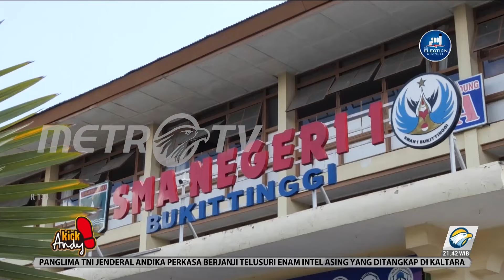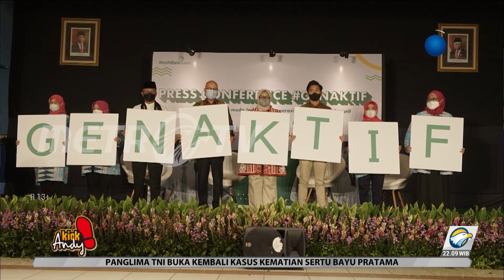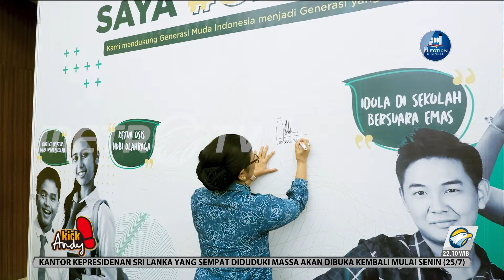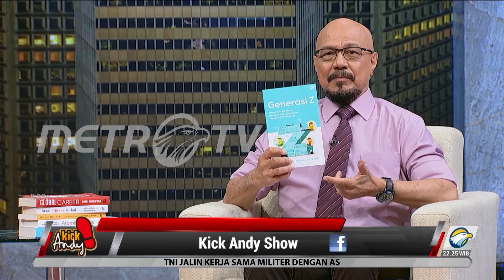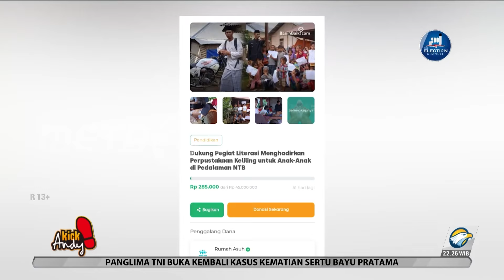Kick Andy - Generasi Sehat Indonesia Hebat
Berkaitan dengan Hari Anak Nasional, Kick Andy membahas berbagai faktor untuk mempersiapkan generasi hebat, termasuk menghadirkan narasumber yang menginspirasi anak-anak bangsa.